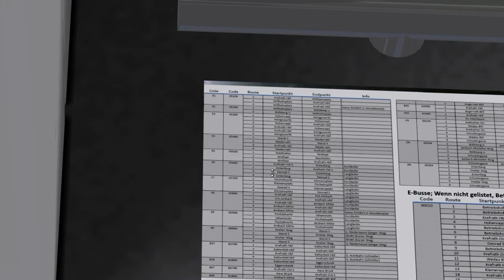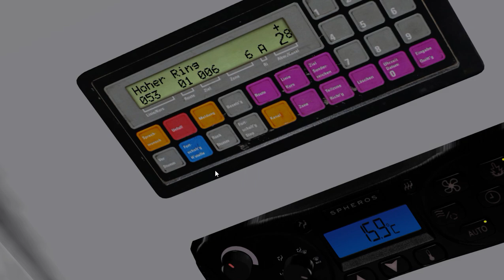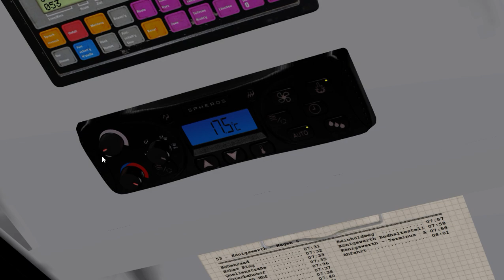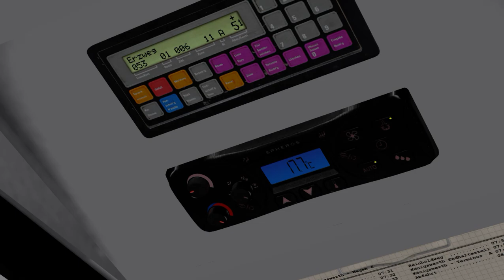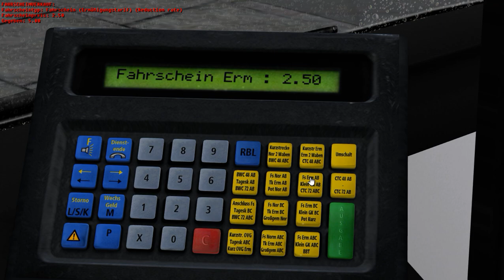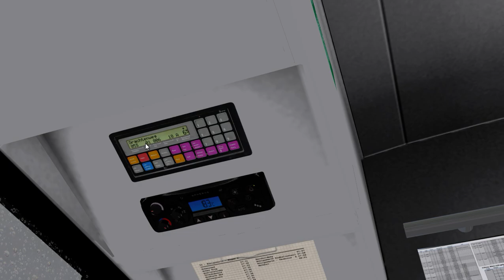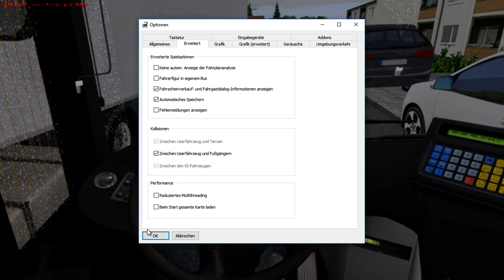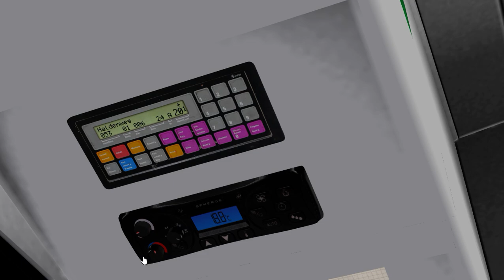OMSI 2 #39 Krefrath 53 Hohenraad-Königswerth MAN Lion's City EEV ZF